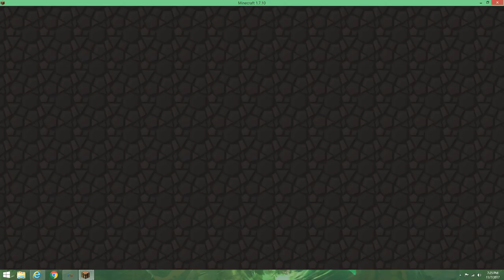Modded FTB Infinity Evolved - Ep 37